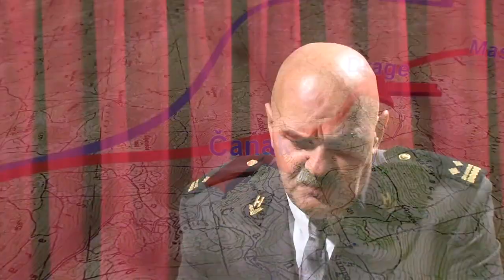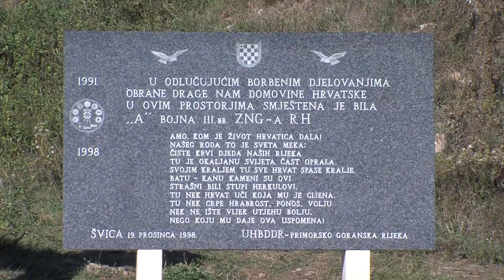RIJEČKE POSTROJBE U DOMOVINSKOM RATU (1): Gacka i Lika: Čanak